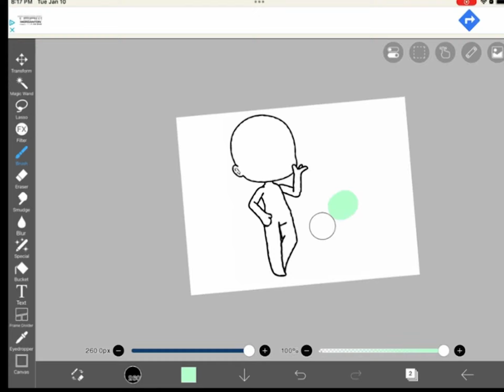Draw your monster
I ain’t no artist